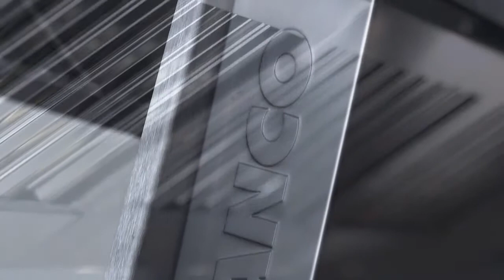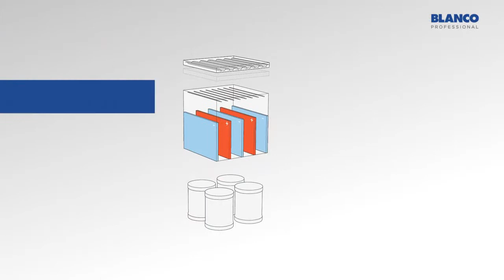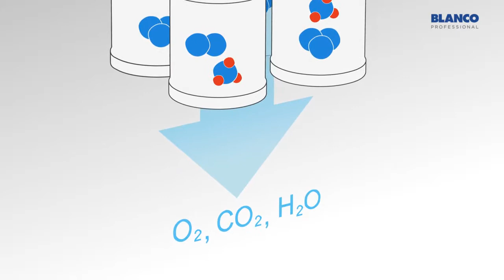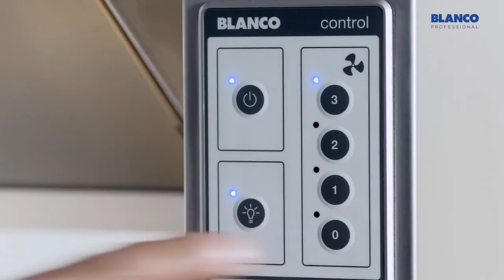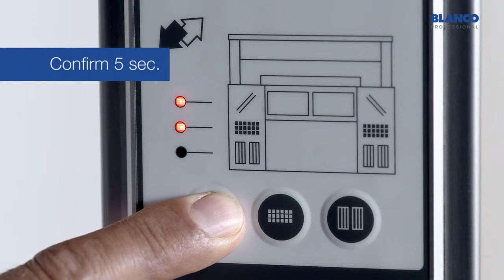PROMOSHOP - Vitrine cuisine de spectacle Frontcooking - BLANCO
Promoshop.fr, le spécialiste de l'équipement professionnel pour CHR vous présente la vitrine cuisine de spectacle Frontcooking de chez BLANCO.

Retrouvez le produit en cliquant en haut à gauche de la vidéo ou sur le lien suivant :